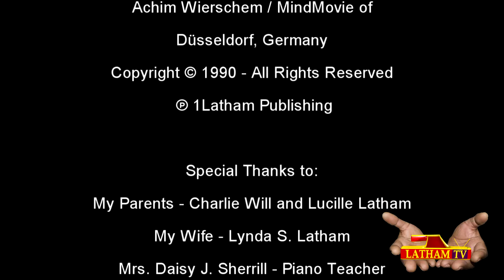PROOF of fathers and parents who hate their own children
1Latham TV's Scripture Channel Episode 6

Dennis C. Latham EXPLAINS through SCRIPTURE and TESTIMONY how father's and parents actually hate their own children - by not RAISING, TEACHING and TRAINING them properly to not fail and fall in the same places the parents failed and fell.

Proverbs 13:24
He that spareth his rod hateth his son: but he that loveth him chasteneth him betimes.

Show me the error of my ways with RIGHTEOUSNESS and / or TRUTH
Please don't attempt to correct me with deceptions, lies or tricks.
A lying tongue is an abomination unto GOD.